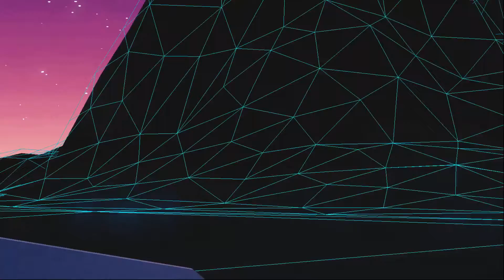Hidden Rocket League Cartoon Concert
I Found A Hidden Rave Party Outside the Stadium!
While practicing some Tricks I decided to record some for a video & while using the user cam I found that there is a concert going on outside the stadium where I was Practicing.